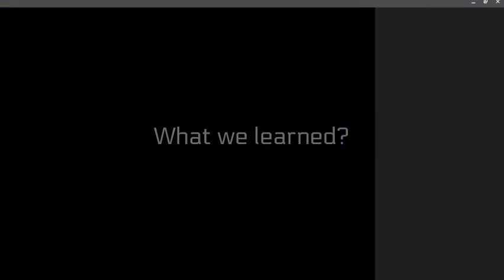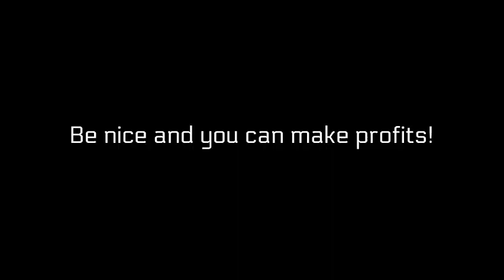The Skyblock Flower Social Experiment - Fuzzbuz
This video, I attempt to make money by giving players flowers! Until. I got bored of being so nice and started demanding payback, which worked out in my favor!